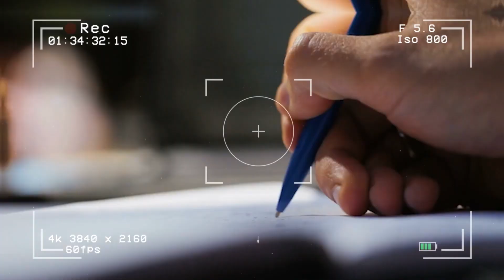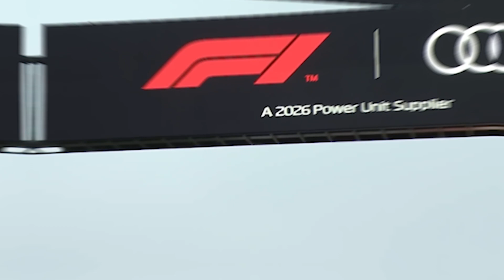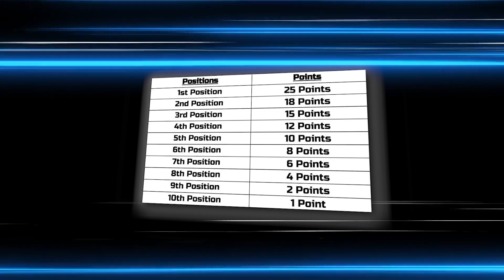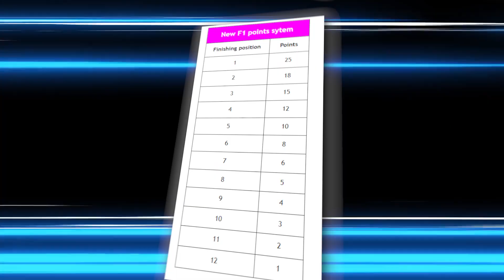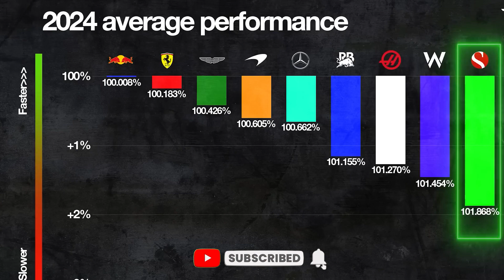Audi 2026 Line-Up Is OUT Now!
Audi just dropped their 2026 lineup! We got not just that but Carlos Mercedes owning up to a big mistake, Ferrari sealing a mega deal with HP worth a jaw-dropping $90 million per season, and, oh, did we mention the new point system?